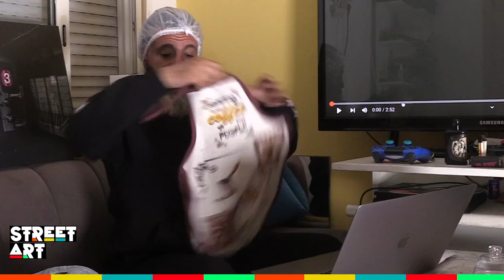21 Tach - GANG (Review) | نايضة كلاش بيناتهم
For Advertising ✍️